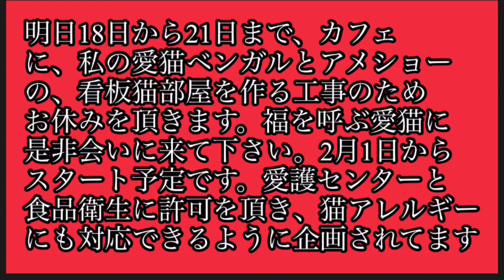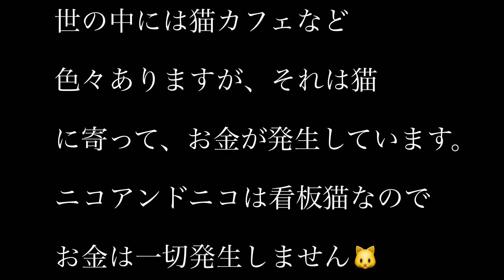【看板猫のいるカフェ🐱愛猫が近くにいる喜び】慣れてくれたら嬉しい😃